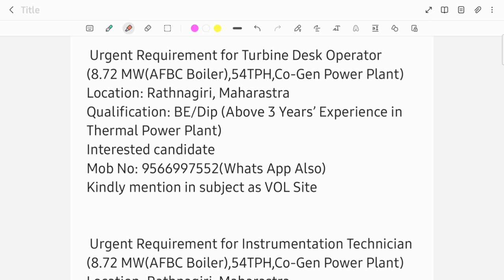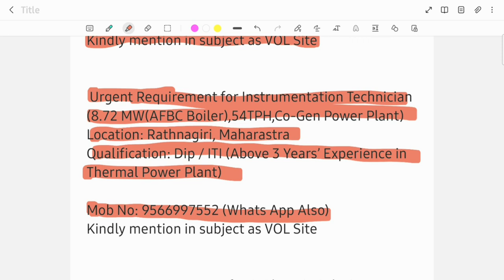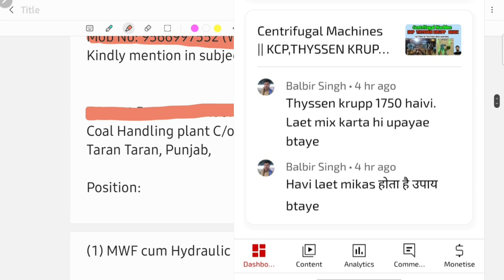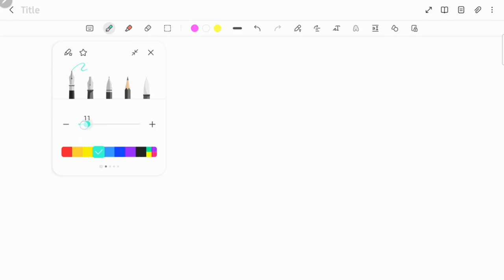Weekend Job Update// Urgent Job Hiring//HR Contact Details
important Playlist important Playlist Links :-

4.Mill House DCS Operation

Hello Friends This is Navneet kumar pandey From industrial Vlogs youtube channel.